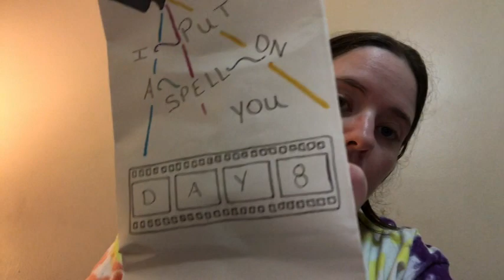Vlogtober Day #8 | Forgot To Edit It Last Night!